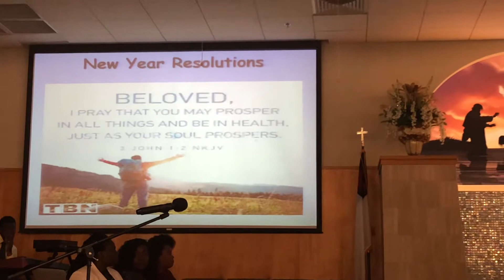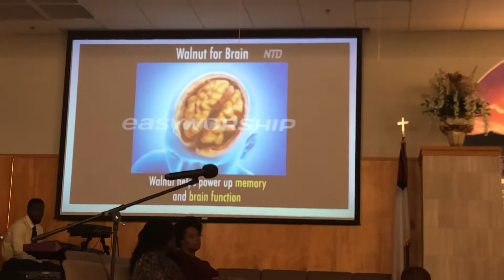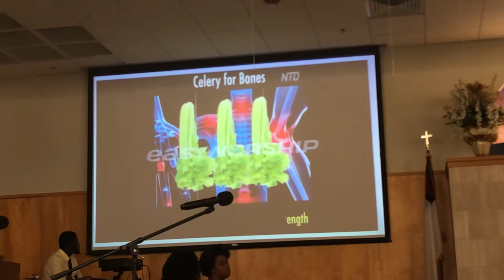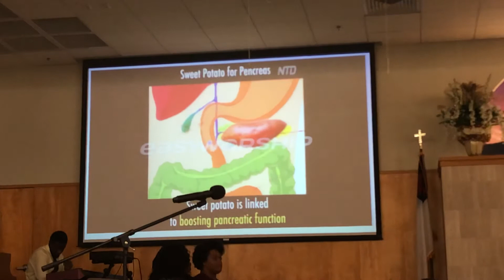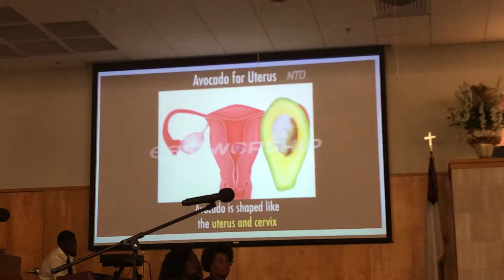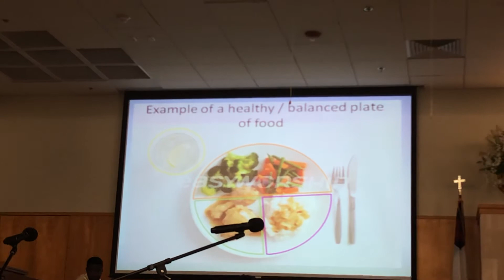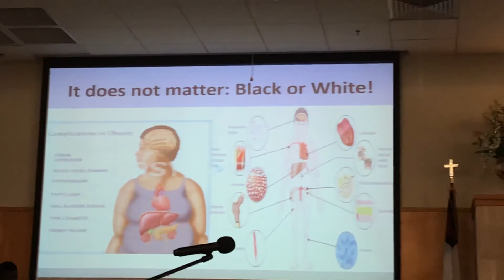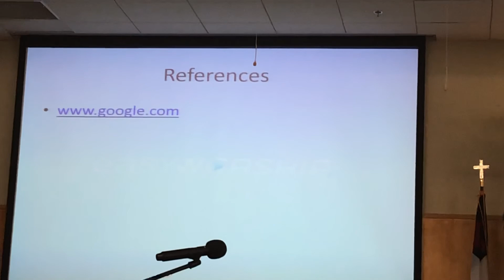New Year Resolutions (Resolutions du nouvel an) 2020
Advice on Health (Konsey sou sante)